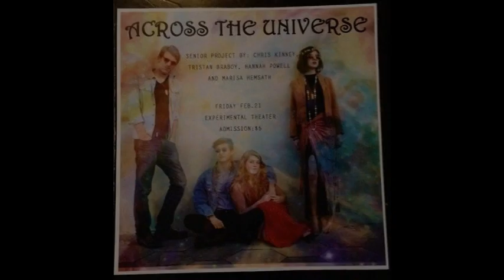Senior Project- A Little Help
Chris and Tristan get a little help from their friends.  One of the 16 songs from Chris, Marisa, Tristan and Hannah's senior project for their Musical Theater grade at their High School for the Arts.

Video is under Fair Use:Copyright Disclaimer Under Section 107 of the Copyright Act in 1976; Allowance is made for "Fair Use" for purposes such as criticism, comment, news reporting, teaching, scholarship, and research.Fair use is a use permitted by copyright statute that might otherwise be infringing. Educational, Student, non-profit and scholarship use only.